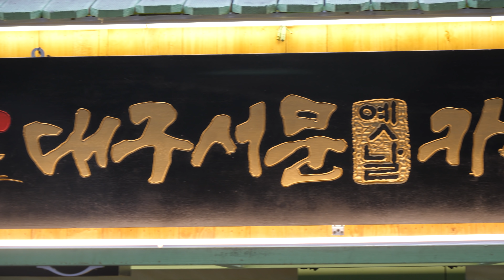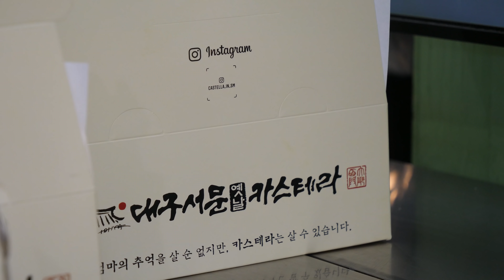Tiwanese Gaint Castella Cutting Skill - Korean Street Food